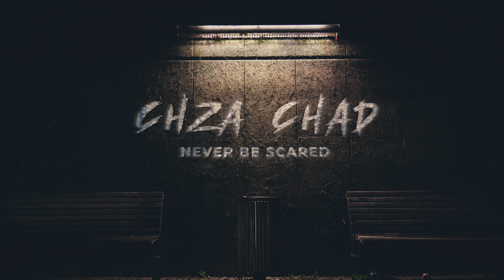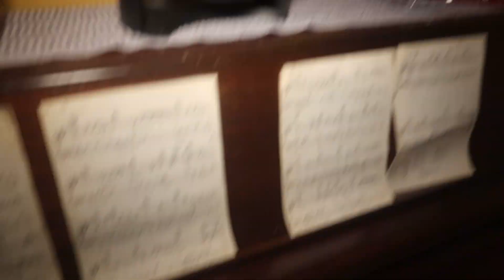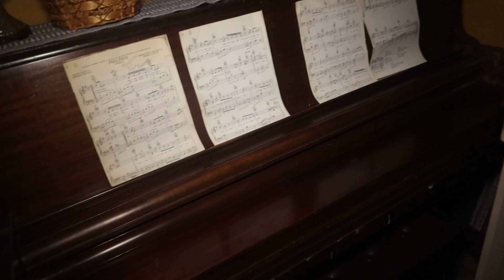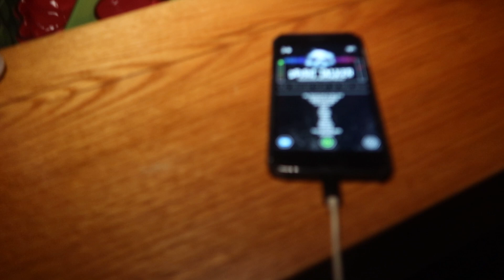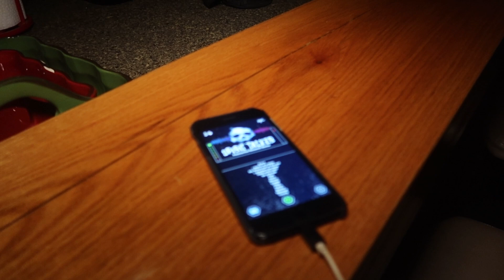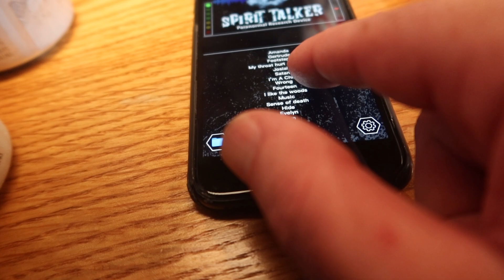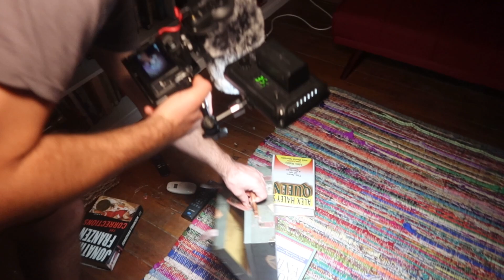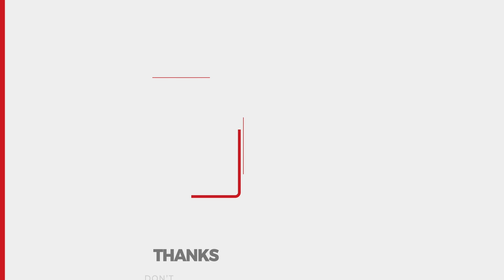WE CAUGHT A DEMON ON CAMERA INSIDE HAUNTED SATANIC CABIN IN THE WOODS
Youtube.com/c/chzachad

SCARY ENCOUNTER WITH A DEMON AT THE MOST HAUNTED MANSION IN NEW YORK -- GRAESTONE MANOR PART TWO

(ALONE GONE WRONG) I WAS FOLLOWED BY A CRAZED MADMAN WHILE USING RANDONAUTICA IN DEMONIC FOREST